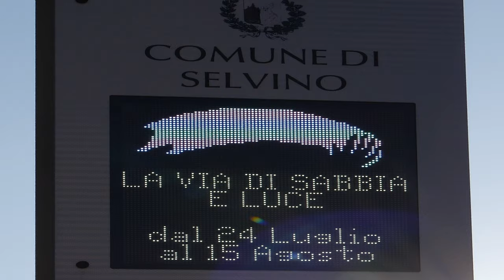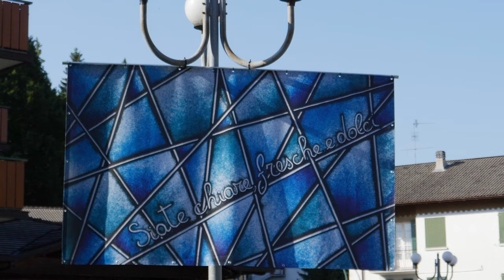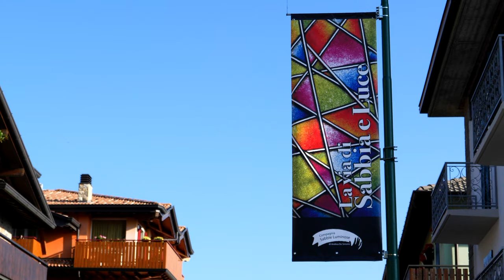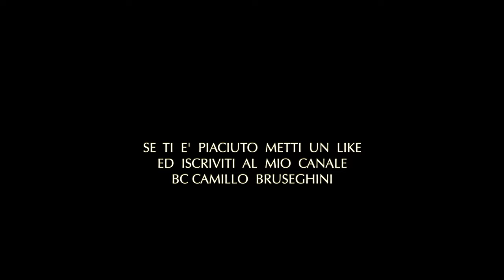SELVINO 2021 - LA VIA DI SABBIA E LUCE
Nelle vie centrali di Selvino sono stati esposte le rappresentazioni delle creazioni di "SAND ART" fatte dalla Compagnia Sabbie Luminose di Andrea De Simone (che due anni fa a Selvino aveva realizzato uno specifico spettacolo). Inoltre nelle vetrine dei negozi si possono ammirare anche le opere originali incorniciate ed illuminate.